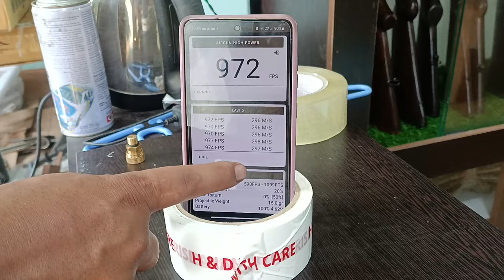Gare Falcon .177 cal. Fps test ang aw... 10.34g 970Fps